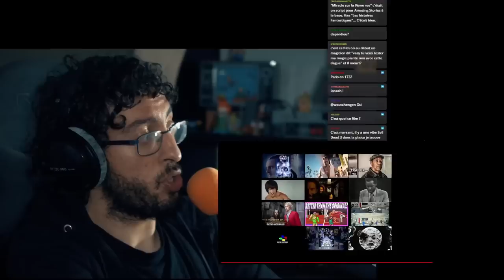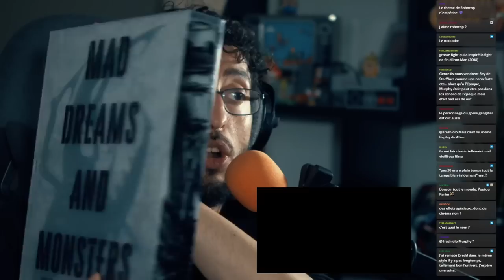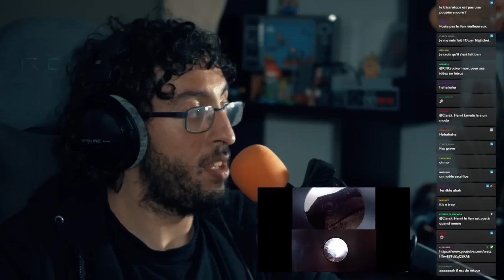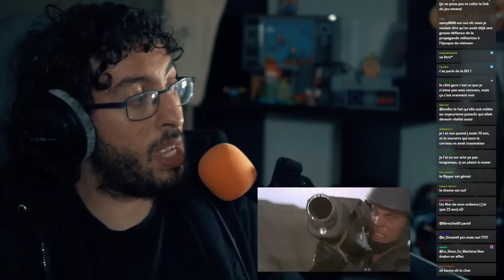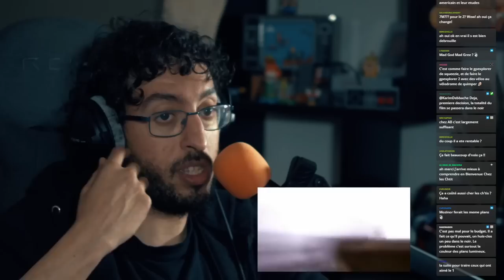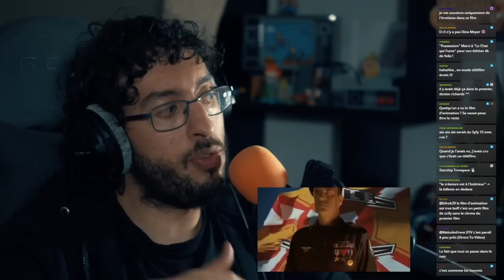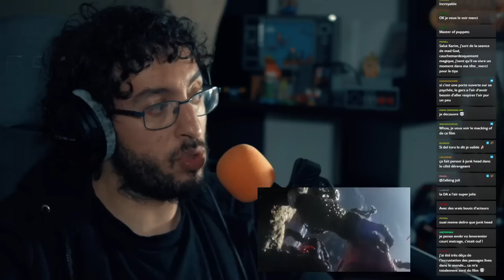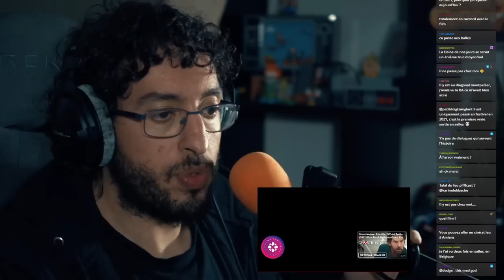Les Dimoches du Cinanche: Les dieux sont tombés sur la tête (MAD GOD, Beau is Afraid, Scream) PART 3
Vidéo 3/3

00:00 - Dragonslayer
10:49 - Jurassic Park
21:22 - Starship Troopers
31:16 - Starship Troopers 2
51:44 - Mad God